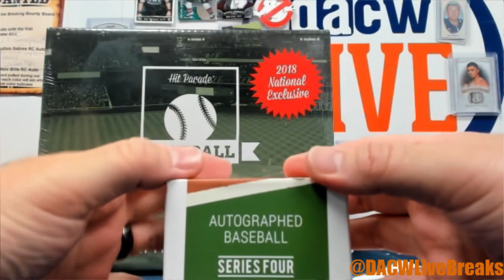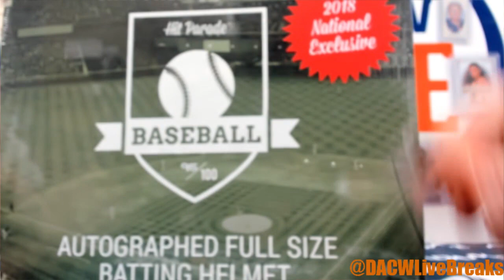Gunner's Hit Parade Baseball Break